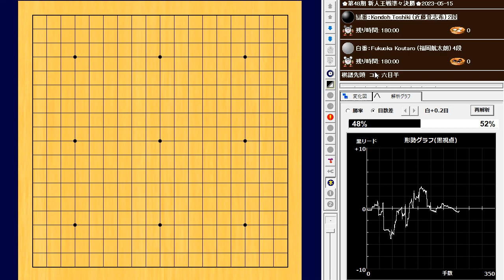🌸Kondoh Toshiki (近藤登志希) vs Fukuoka Koutaro (福岡航太朗)🌸第48期 新人王戦準々決勝🌸2023-05-15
254手　白番(福岡航太朗)の半目勝ち　W+0.5